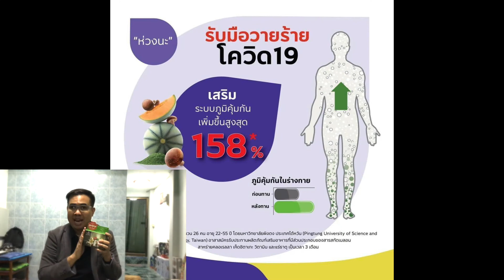ล้างมือผิดๆ ระวังติด covid ไม่รู้ตัว 6 steps ล้างมือที่ถูกต้องไม่ให้ตกม้าตายติดโรคร้าย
เพราะคนส่วนใหญ่ยังไม่ทราบถึงวิธีการล้างมือที่ถูกต้อง ไวรัสโคโรนาเป็นไวรัสที่ติดจากสารคัดหลั่ง เช่น น้ำมูก น้ำลาย และรับเชื้อโดยเยื่อบุต่างๆ ของร่างกาย
ดังนั้น ไม่ว่าจะใส่หน้ากากอนามัยยังไง ถ้าล้างมือไม่สะอาด ก็อาจจะเปล่าประโยชน์

วิดีโอนี้จะมาบอกวิธีการล้างมือที่ถูกต้อง ตาม step ขององค์การอนามัยโลกให้ทุกคนปลอดภัยกันนะครับ